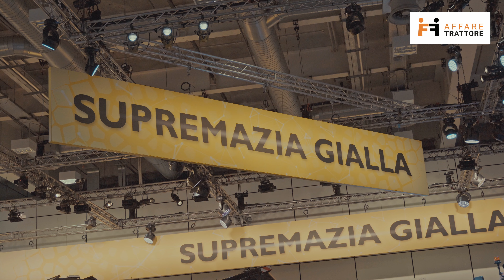EIMA 2021 - AFFARETRATTORE incontra NEW HOLLAND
Speciale EIMA 2021 Affaretrattore.it incontra NEW HOLLAND,  novità e prodotti per la fiera di Bologna eima 2021